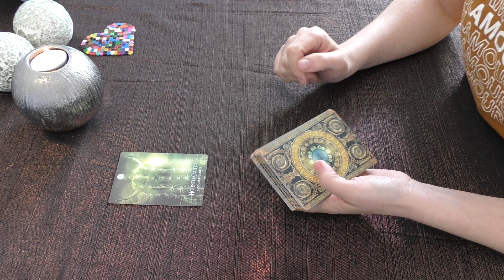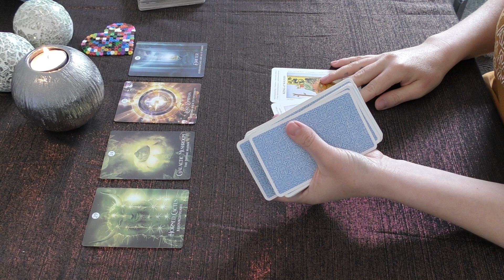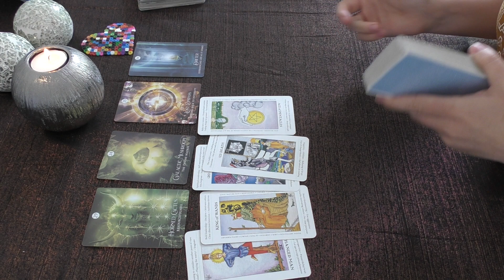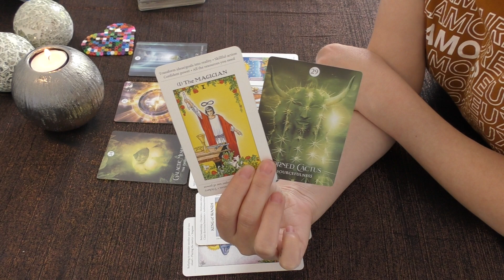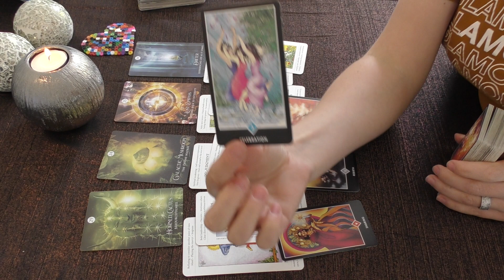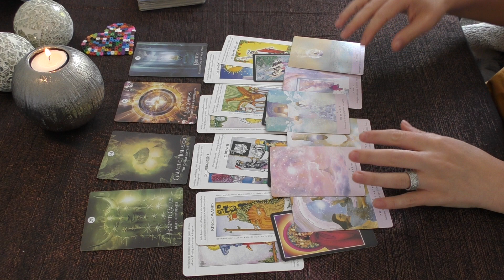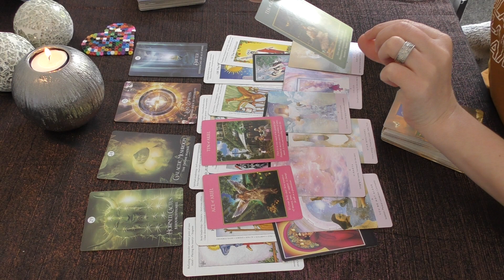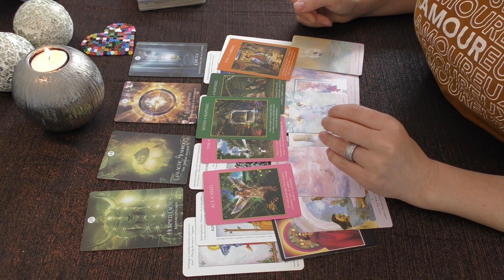Pisces "Be Clear On What You Want & Take Action" | July, 2022 Tarot